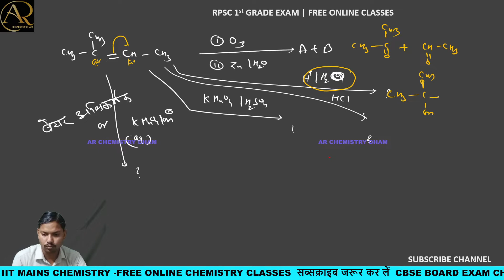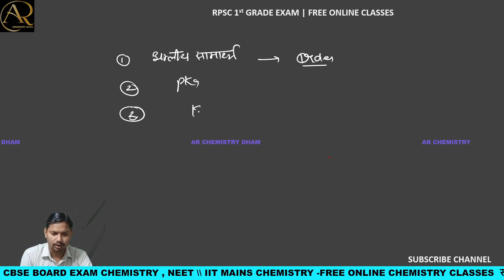Carboxylic Acid || L-4 || RPSC EXAM 1st GRADE CHEMISTRY | 2nd Grade Chemistry | COMPLETE FREE COURSE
आप सभी साथी यहां इस channel के द्वारा अपनी chemistry की preparation करे बिना किसी शुल्क के / अब आप को फीस की कोई tension नही लेनी ||